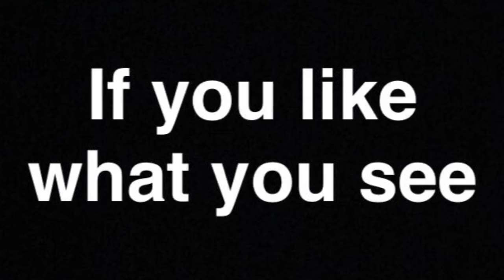Goodbye for now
Hey guys it's mason and the link will be in the comments hopefully, hope to see you there.